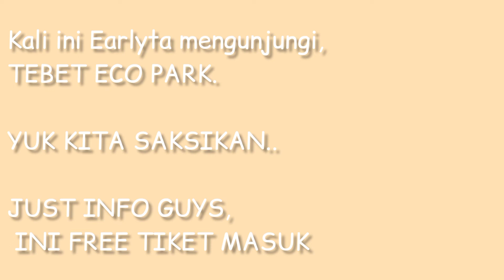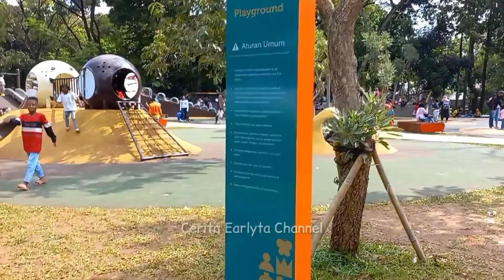Eco Park Tebet Infinity Link Bridge